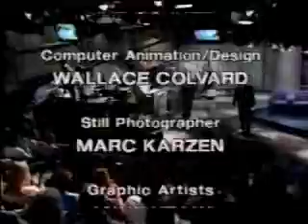Helen Hunt - Letterman 1992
Helen Hunt in a short interview on David Letterman in Sept. 1992.
-- re-upload from my previous MAY channel --